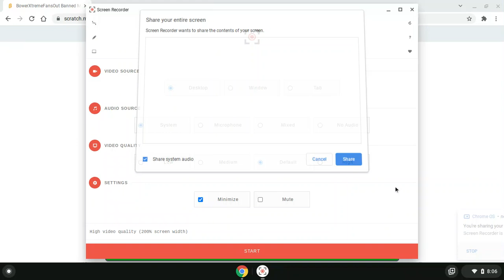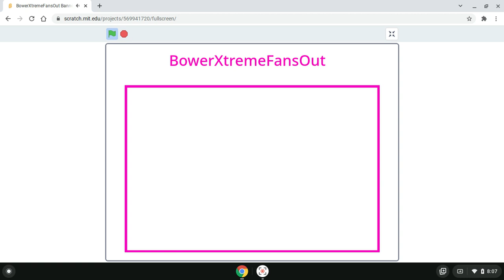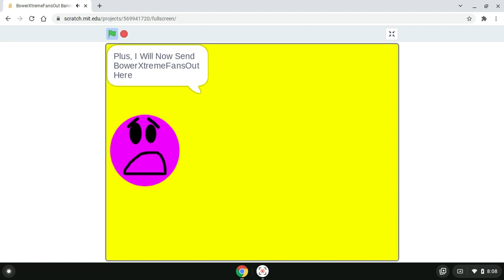BowerXtremeFansOut Banned Messages 2 2nd Scenes (Classic Edition) (Pt. 1)